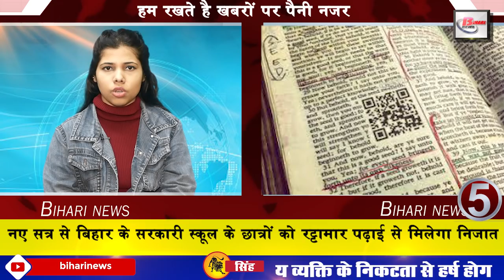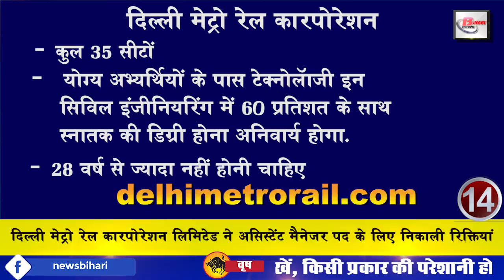18 January 2020 Daily Bihar today news of Bihar districts video in Hindi,Patna,RJD ,JDU,BJP,CBSE.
2. Series pictures will be taken from 15 helicopters
3. Bihar gets three awards at National Youth Festival
4. Now the CBSE question papers will be opened in front of the candidates
5. These seven trains will now be operational by changed route
6. Lakhisarai aspiration wins the All India Painting Competition
7. Players names announced for sub junior kabaddi competition
8. Patna Mahavir temple can now be seen live
9. 45 thousand 5 accounts opened in Saran
10. Congress gave advice to TejashwiYadav
11. Now let us know about this famous personality of Bihar
12. Delhi Metro Rail Corporation Limited vacancies for the post of Assistant Manager
13. 21 ancient coins found in excavation in Paru
14. Overwriting in internal assessment will no longer accept cbse
15. Chief Minister NitishKumar said this about Bihar environment
16. Sushil Modi praised
17. Tejashwi Yadav lashes out at Owaisi
18. Nitish surrounded by a picture of the series being announced by helicopter
19. RJD will field its candidates in these four seats in Delhi
20. whatsapp user gets relief
21. Jeff Bezos reiterates Shahrukh Khan dialogue in Hindi
22. Between the news of retirement, Dhoni started the practice.
23. BJP JDU friendship agreement in Delhi